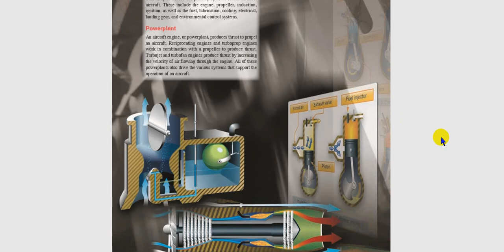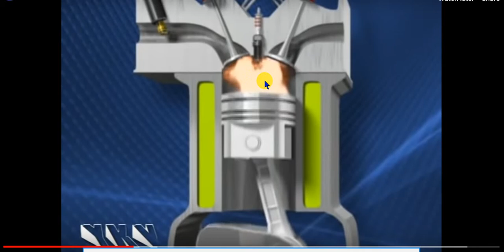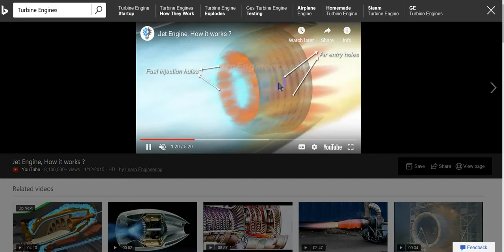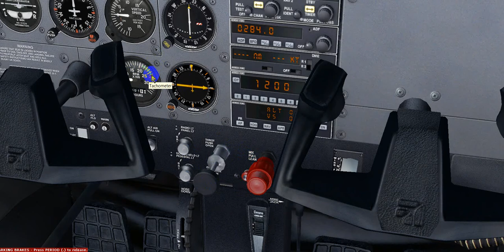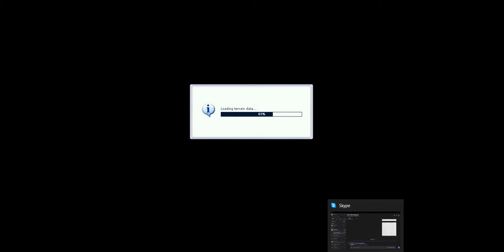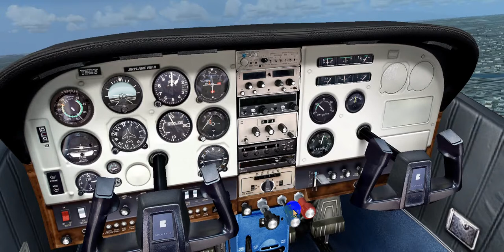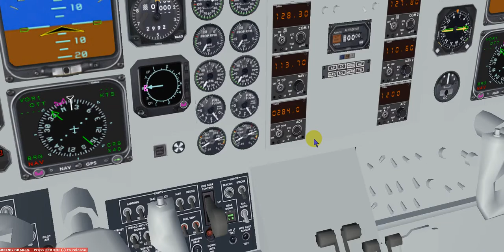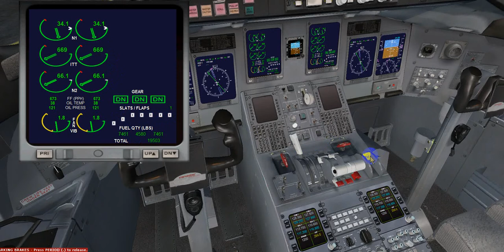Propulsion systems by stemwithkieno.com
Propellers Turbine Propellers and Turbines